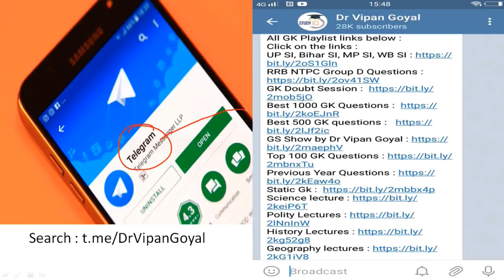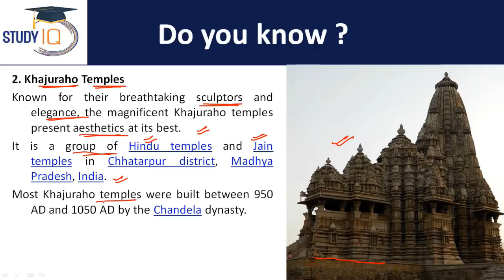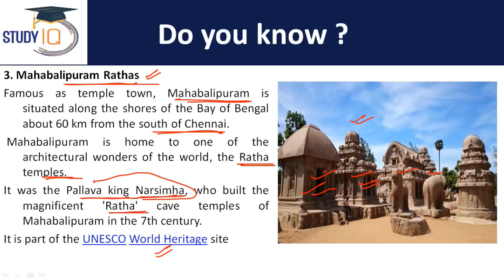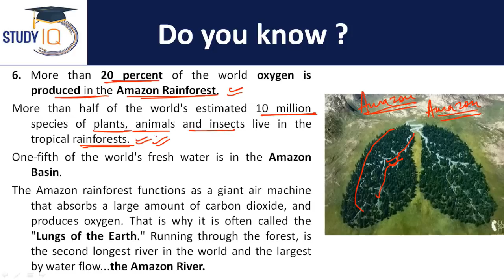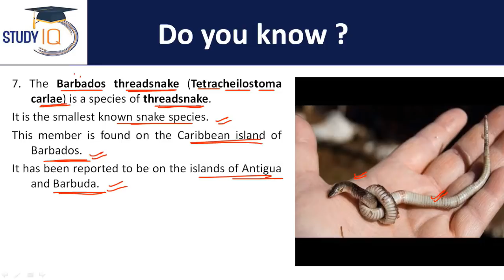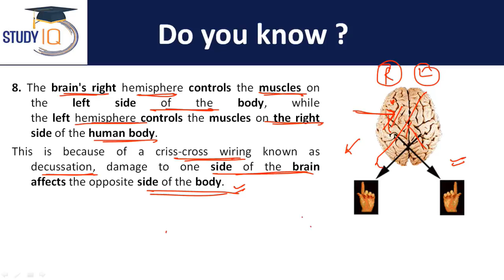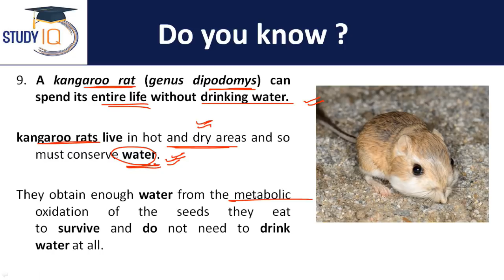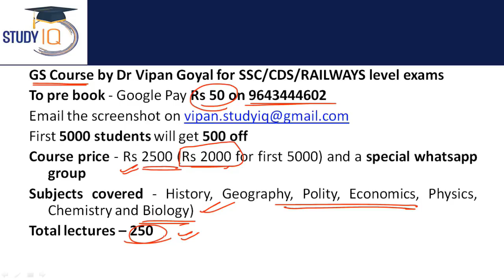Amazing Facts General Knowledge l Interesting Facts l Set 11 l Study IQ l Dr Vipan Goyal